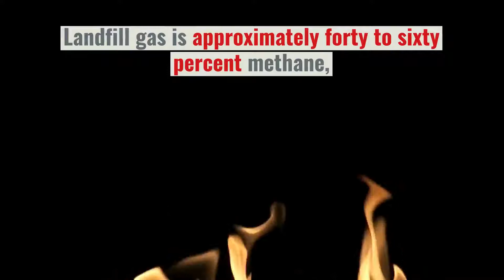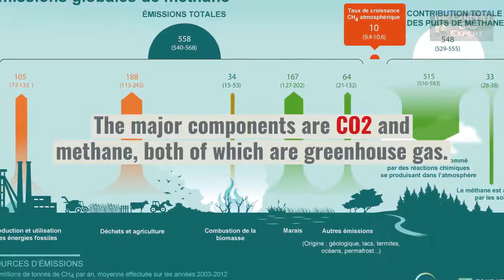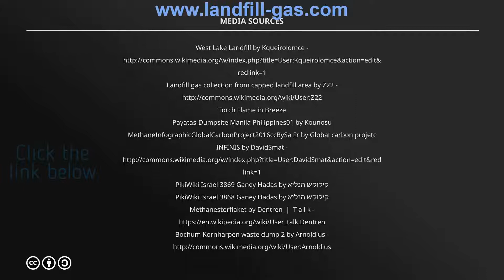What is landfill gas? A definition of landfill gas (garbage or dump gas)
What is landfill gas?

Landfill gas is a complex mix of different gases created by the action of microorganisms within a sanitary landfill.

It is produced by the fermentation process known as anaerobic digestion.

In other words by "digestion in the absence of air", which is exactly what also happens in a cow's stomach, and in biogas plants.

Landfill gas is approximately forty to sixty percent methane, with the remainder being mostly carbon dioxide.

Trace amounts of other volatile organic compounds (VOCs) comprise the remainder (less than 1%).

These trace gases include a large array of substances, mainly simple hydrocarbons.

Landfill gases have an influence on climate change.

The major components are CO2 and methane, both of which are greenhouse gas.

Methane in the atmosphere is a far more potent greenhouse gas, with each molecule having twenty five times the effect of a molecule of carbon dioxide.

Landfills are the third largest source of methane in the US.

The evolution of gas reaches a maximum at about 20 years, after the organic waste is deposited then declines over the course of decades.

U.S. Federal regulations under Subtitle D of RCRA formed in October 1979, regulates the siting, design, construction, operation, monitoring, and closure of MSW landfills.

Subtitle D now requires controls on the migration of methane in landfill gas.

Monitoring requirements must be met at landfills during their operation, and for an additional 30 years after.

The landfills affected by Subtitle D of RCRA are required to control gas by establishing a way to check for methane emissions periodically and therefore prevent off-site migration.